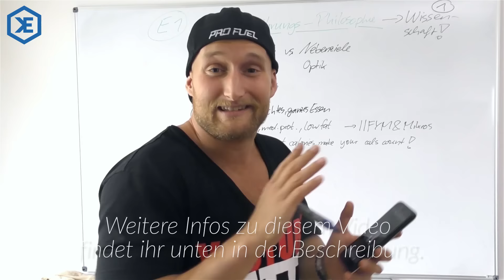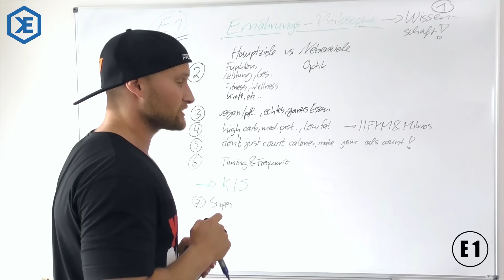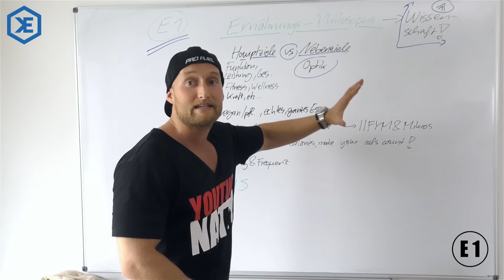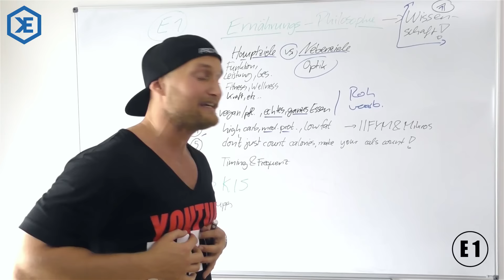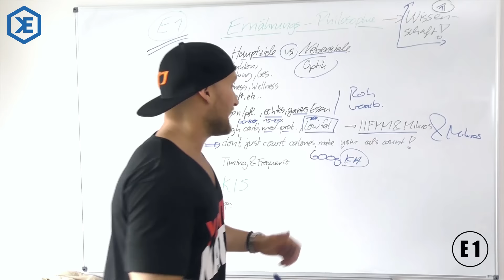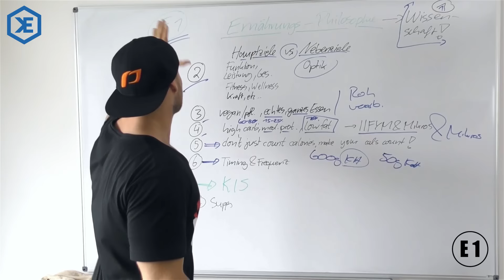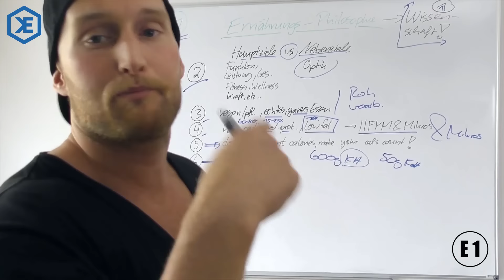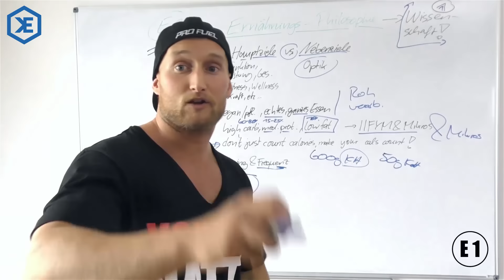WORAN ICH GLAUBE - Ernährung für Muskelaufbau, Fitness und Gesundheit // E1